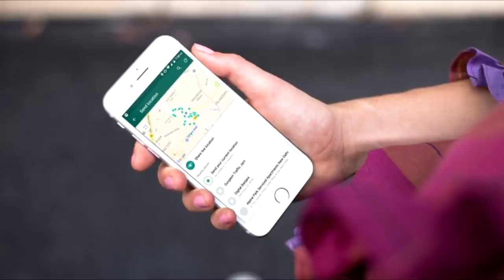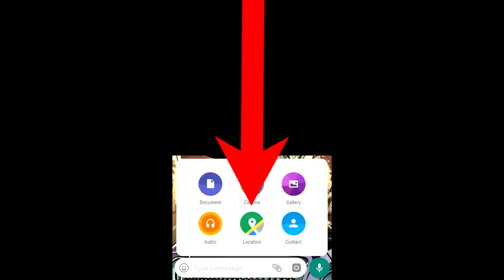ನಿಮ್ಮ ಗೆಳೆಯರನ್ನು whatsappನಲ್ಲಿ LIVE TRACK ಮಾಡಬೇಕೆ ? | WhatsApp Live Location Sharing Feature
ನಿಮ್ಮ  ಗೆಳೆಯರನ್ನು  whatsappನಲ್ಲಿ  LIVE TRACK ಮಾಡಬೇಕೆ ? WhatsApp Live Location Sharing & Tracking Feature